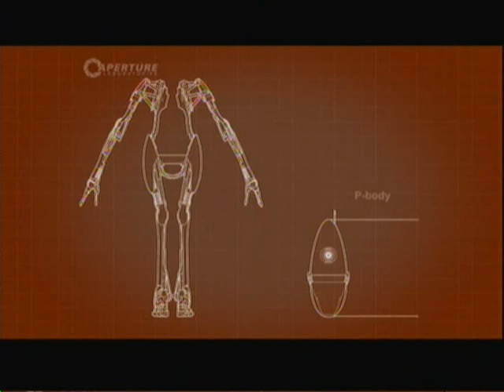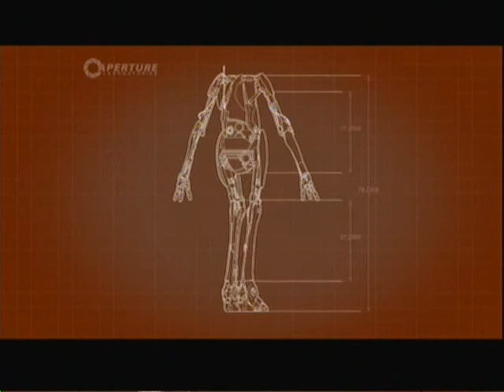Portal 2 Co-op Walk/Playthrough Part 1